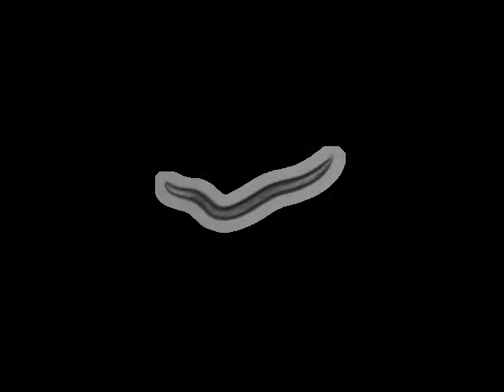CB402 unc-55(e402)I | 2011-10-21T11:57:03+01:00 (speed up 8x)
base_name : unc-55 (e402)I on food L_2011_10_21__11_57_03___2___6

 lab : ..

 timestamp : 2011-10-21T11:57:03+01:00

 arena : ..

 .. style : petri

 .. size : 35

 .. orientation : away

 food : OP50

 strain : CB402

 gene : unc-55

 allele : e402

 chromosome : I

 strain_description : unc-55(e402)I

 sex : hermaphrodite

 stage : adult

 ventral_side : clockwise

 total time (s) : 898.967

 frames per second : 30.03

 video micrometers per pixel : 4.42061